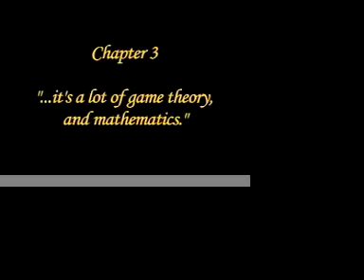Delirium Chapter 3 "A Lot of Game Theory and Mathematics"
Lucent Dossier's 3rd installment of madcap mayhem and fun. Lucent Dossier members interact with one another backstage/around/ and onstage during the night of their featured performance at the DoLab sponsored November 18th 2006 night of art, performance, and music..

with moments from Lisa Han, Roger Fojas, Beth Hinderliter, Adam Taylor, France, and Stefania